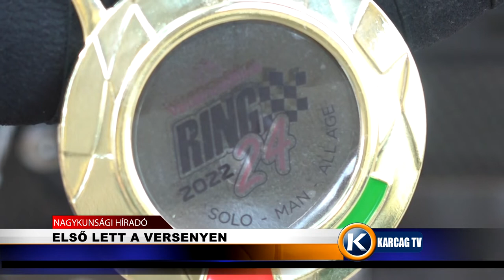Első lett a versenyen